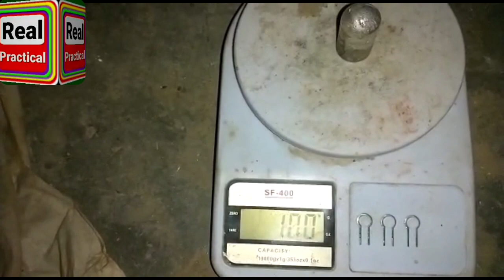Mercury metal/Mercury in to silver/پارے کی چاندی /چھینی کٹ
aj hum apko is video ma daikhain ge k kese para ki girrah cheni cutt bnti hy ar cheni cutt girra kisy hoti hy ap is video ma dekh sakte h para aur chandi ki cheni cutt
yani mercury in to silver